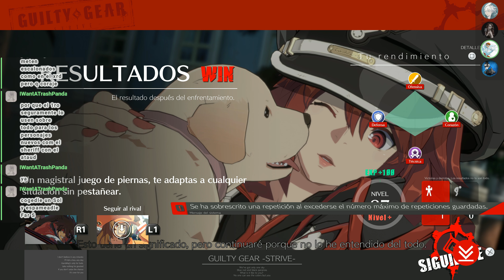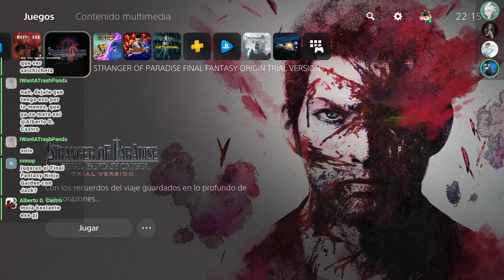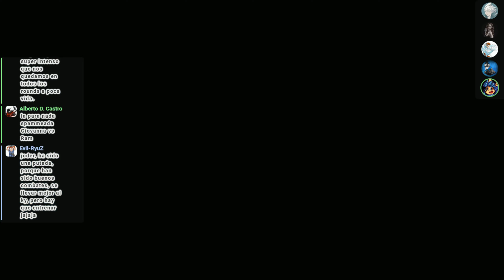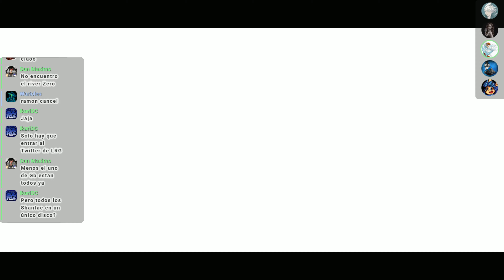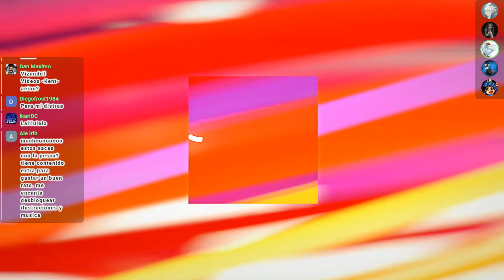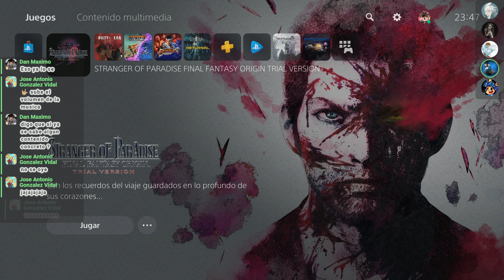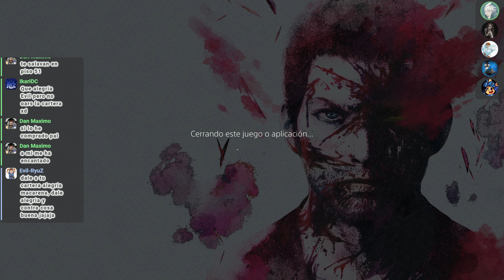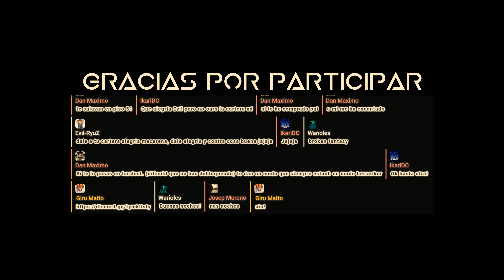*RESUBIDO*【Guilty Gear -Strive-】 ★Jugando con subs en directo!★ "PlayStation 5"